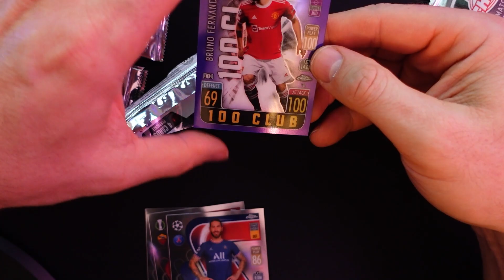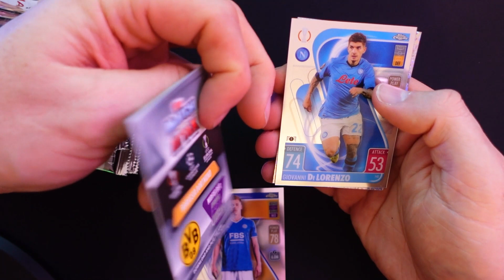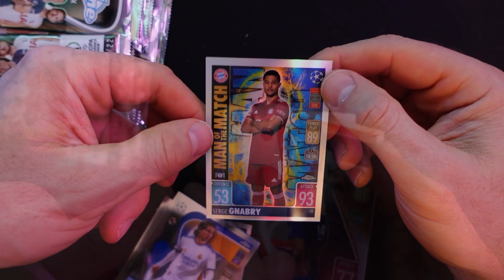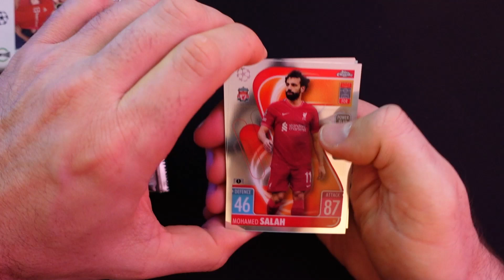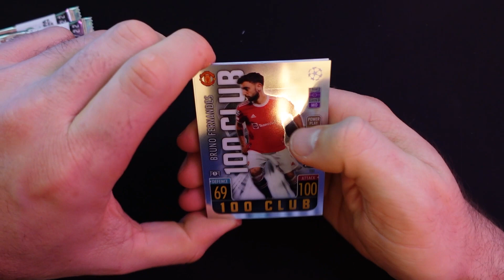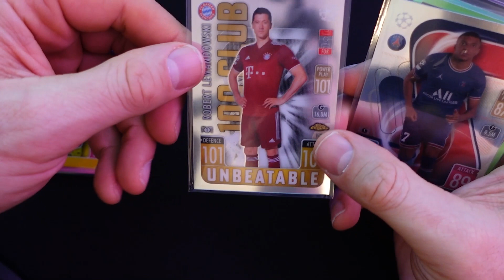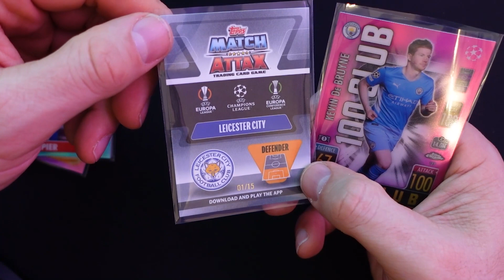Box Break Topps Match Attax Chrome UCL - 1zu15 Karte gezogen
Full Box Break Topps Chrome, mit einigen schönen Pulls. Was ist Eure Lieblingskarte ?